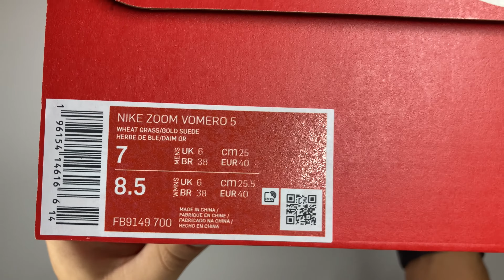Nike Zoom Vomero 5 'Wheat Grass and Cacao Wow' UNBOXING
Carve a new lane for yourself in the Zoom Vomero 5—your go-to for complexity, depth and now, easy styling. The richly layered design includes textiles, synthetic suede and plastic accents that come together to make one of the coolest sneakers of the season. The reflective-design details put a little flash in your step, while a neutral palette makes them a certain win for any 'fit your wardrobe throws at you. It's a true tech meets low-key love story.